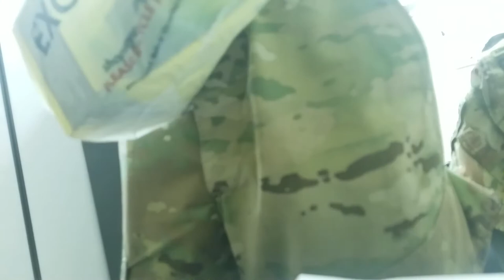THE SEIZURE PRANK WENT WRONG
IN THIS VIDEO YALL WILL SE ME DO THE SEIZURE PRANK ON CO WORKERS  ALSO BATTLE BUDDIES WENT WRONG
THIS PRANK S REAL SO I TRY TO DO IT NO TAKES.
Look at there reaction